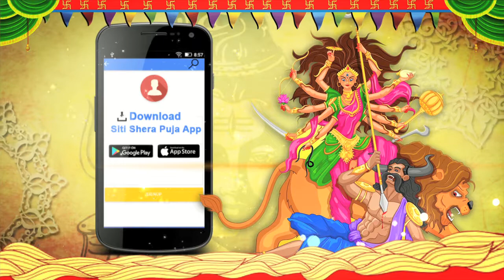BOSEPUKUR SHITALA MANDIR l Durga Puja 2017 l SITI SHERA PUJO 2017 l Kolkata best durga puja l pandal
BOSEPUKUR SHITALA MANDIR l Durga Puja 2017
বোসপুকুরে এবার সোনার জল দেখতে পাবেন দর্শনার্থীরা। জল বহন করার পাইপ দিয়ে তৈরি হয়েছে উমার বাপেরবাড়ী। সোনার জলে ছেয়ে যাবে বোসপুকুর শীতলামন্দির।